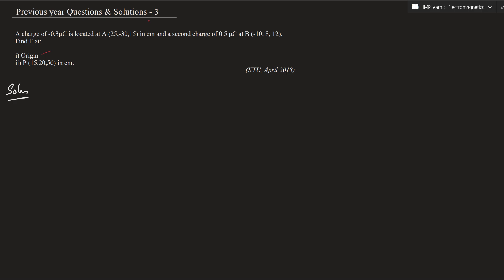Previous year university questions & solutions - 3 | Electromagnetics | KTU | Lecture 76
Subject : Electromagnetics
Lecture 76
Question) A charge of -0.3μC is located at A (25,-30,15) in cm and a second charge of 0.5 μC at B (-10, 8, 12). Find E at:
i) Origin
ii) P (15,20,50) in cm.